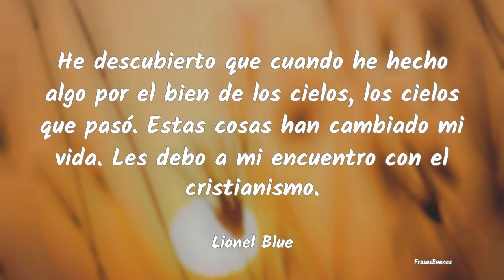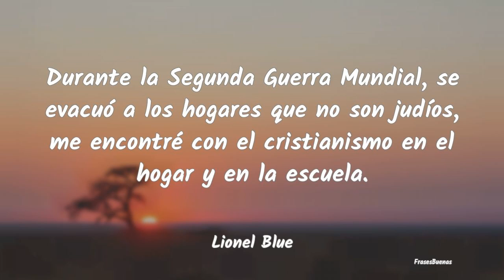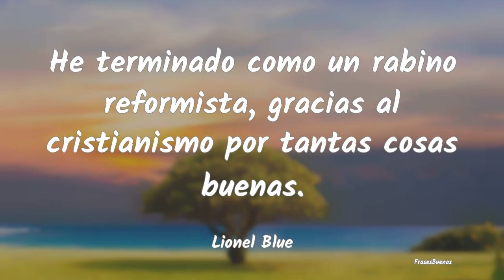Frases de Lionel Blue